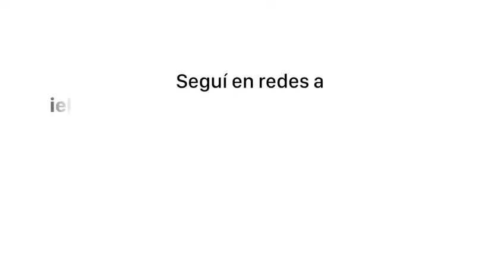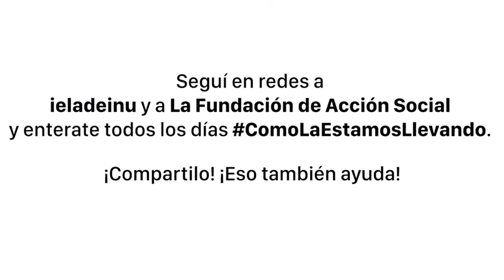ComoLaVenimosLlevando APLAUSOS COMPLETO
Amigos y donantes aplauden a cada miembro de los equipos de La Fundación de Acción Social de Jabad y Ieladeinu por el esfuerzo, compromiso y cariño con el que siguen acompañando a a quienes más nos necesitan, hoy más que nunca.